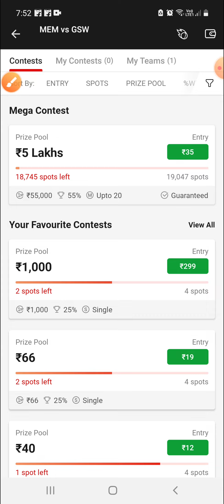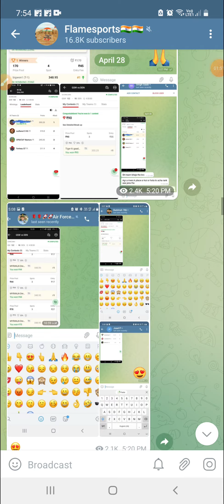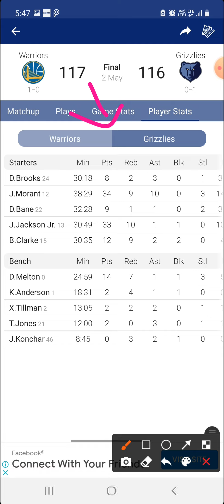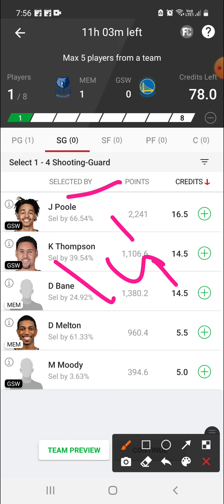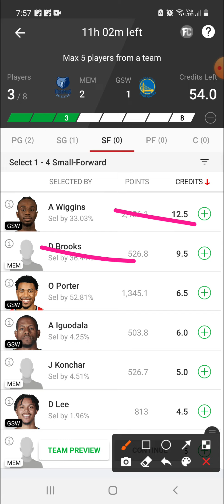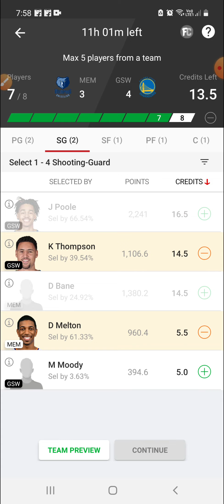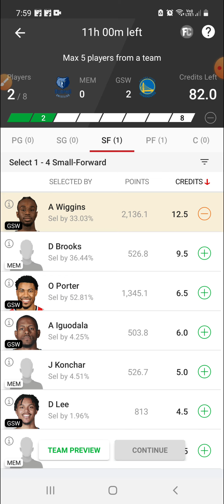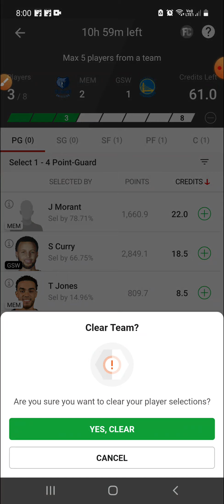MEM VS GSW | MEM VS GSW DREAM11 | MEM VS GSW GAME 2 | MEM VS GSW DREAM11 PREDICTION | NBA